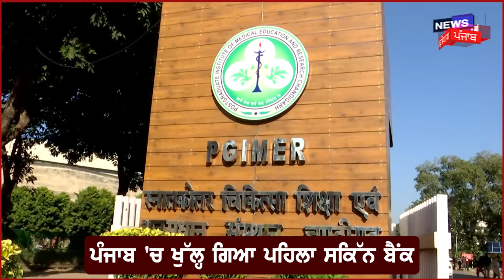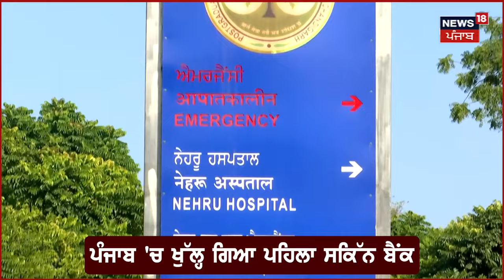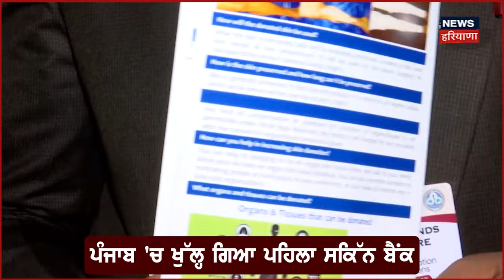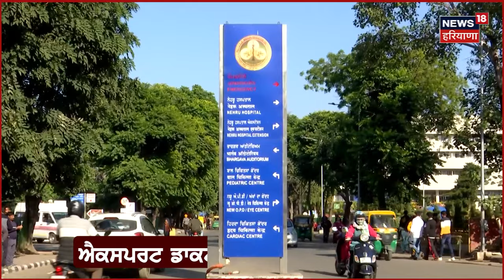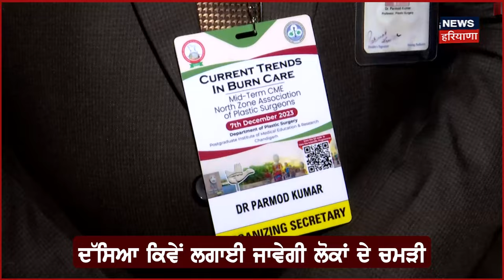Chandigarh News | ਅੱਗ 'ਚ ਝੁਲਸੇ ਲੋਕਾਂ ਦੇ ਹੁਣ ਲੱਗ ਸਕੇਗੀ ਨਵੀਂ ਚਮੜੀ | Skin Bank | PGI Chandigarh | N18V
Chandigarh News | ਅੱਗ 'ਚ ਝੁਲਸੇ ਲੋਕਾਂ ਦੇ ਹੁਣ ਲੱਗ ਸਕੇਗੀ ਨਵੀਂ ਚਮੜੀ | Skin Bank | N18V